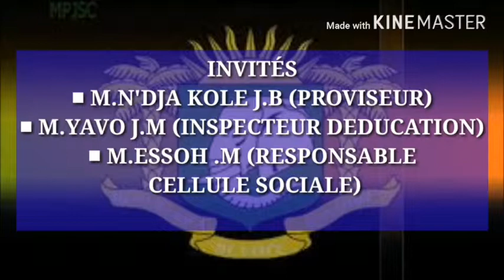EMISSION: LES PRINCIPES ET RÈGLES DE VIE EN COMMUNAUTÉ ...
SCB PUBLICITÉ

L'ADMINISTRATION RÉPONDS AUX QUESTIONS PERTINENTES POSÉES PAR LES JOURNALISTES DU SERVICE COMMUNICATION BAMBART SCB DU LYCÉE MODERNE DJEDJI LORS DE L'EMISSION LES PRINCIPES ET RÈGLES DE VIE EN COMMUNAUTÉ ET QU'ELLES STRATÉGIE DE COMMUNICATION ADOPTÉES POUR FAIRE FACE AUX MENACES DES DELOGEMENTS?